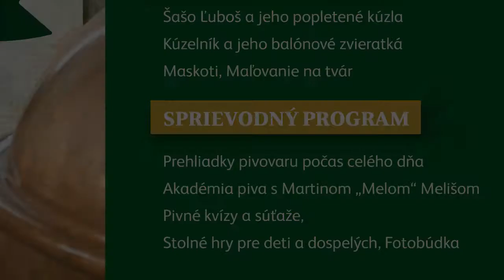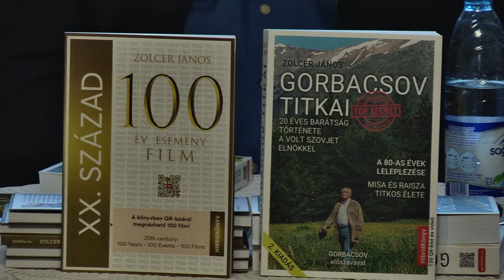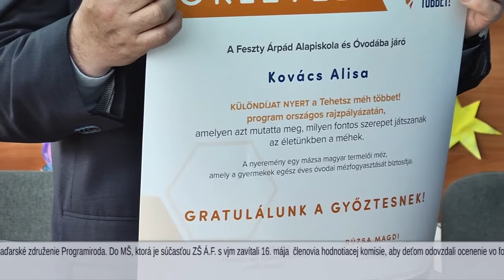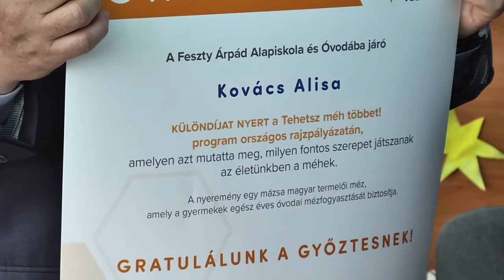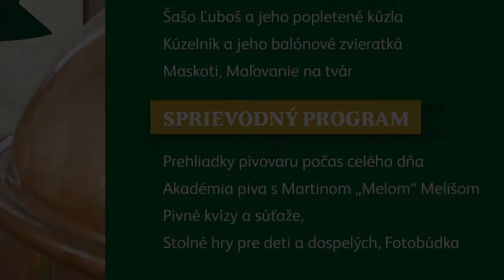Felvétel a városi televízió sugárzásából, 2022 június 12-én (+SK titulky)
[00:00] Úvod - Oznamy
[04:08] Beseda so spisovateľom
[06:34] „Spravme viac pre včielky“- výtvarná súťaž pre žiakov ZŠ Á. Fesytzho s v.j.m.
[11:45] Výročná členská schôdza obč. združenia Csemadok
[27:30] Oznamy mesta Hurbanovo